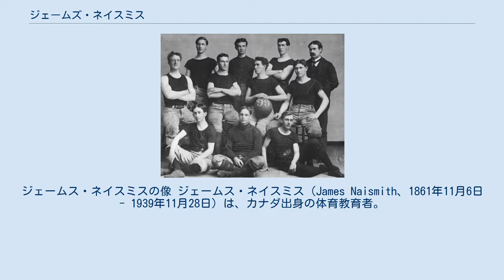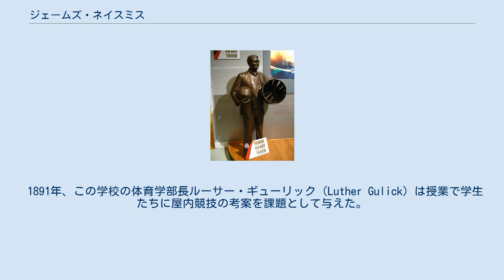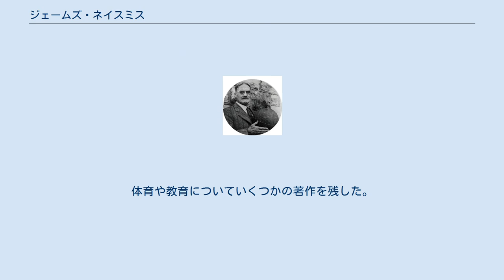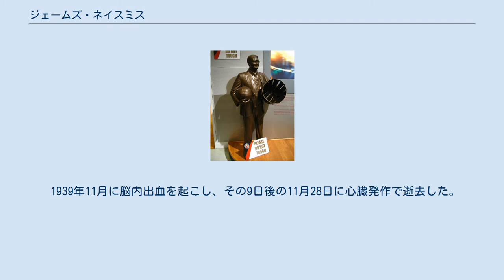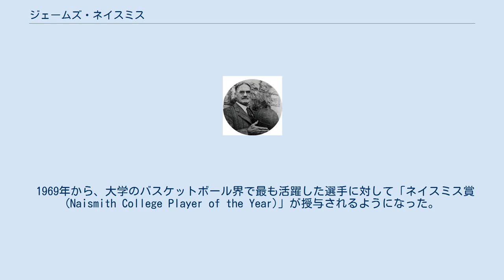ジェームズ・ネイスミス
ジェームス・ネイスミスの像 ジェームス・ネイスミス（James Naismith、1861年11月6日 - 1939年11月28日）は、カナダ出身の体育教育者。
スポーツを通しての青年育成と社会貢献に生涯取り組んだ。
バスケットボールの考案者として有名である。
 カナダ植民地（現カナダ・オンタリオ州）のオールモント村に生まれる。
（現在この村はミシシッピ・ミルズ町の一部になっている）。
少年期に親を失い、叔父に育てられた。
 1883年にケベック州モントリオールのマギル大学に入学する。
1887年に哲学とヘブライ語で学士号取得。
大学卒業後はマギル大関連施設の神学校に進み、同大学の体育講師の職に就く。
大学時代からラグビーやラクロスなどのスポーツを熱心にプレーしていた。
 この頃にはモントリオールにあったYMCAに通っており、1891年に米国マサチューセッツ州YMCAの訓練校（現在のスプリングフィールド大学）で学生として、また非常勤の体育講師として研究を続ける機会を得る。
 1891年、この学校の体育学部長ルーサー・ギューリック（Luther Gulick）は授業で学生たちに屋内競技の考案を課題として与えた。
これは冬季のニューイングランドで学生たちが体を動かせるようにと意図したものだった。
 学生らが提出した様々な案は、ラグビーやサッカーのように身体接触を含み、屋内には不向きのものが多かった。
一方でギューリックはネイスミスが考案した競技に興味を持ち、2週間の期間を与えさらに詳細を詰めるようネイスミスに指示を出した。
 ネイスミスが考え出した競技は、ボールを持ったまま走ってはならない、身体接触・衝突をしてはならない、競技者の頭上に水平のゴールを置く、競技者はいつでもボールを奪い、得点できる、という基本的なルールを持っていた。
高い位置に水平のゴールを置くことで、得点するには力よりも正確さが必要になり、怪我の機会を少なくできると考えてのことだった。
 この新しい競技は、ラグビー、サッカー、ラクロスがヒントになっているほか、ネイスミスが少年時代に近所の子供たちとした遊びの要素も盛り込まれていた。
この遊びは物を置いてそれに石をぶつけるというものだった。
 1891年12月21日、授業でこの競技を初めて行う時、たまたま手に入れた桃の籠を体育館内のバルコニーの下に据え付けてゴールとし、サッカーボールを使って1チーム9人で行われた。
競技は学生の案により「バスケットボール」と名づけられた。
 翌1892年、ネイスミスにより13の公式ルールが付け加えられ、バスケットボールは全米のYMCAで競技されるようになった。
またスプリングフィールドのYMCA訓練校には留学生もおり、外国にも間もなく広まった。
 カンザス大学のバスケットボールチーム。
後列右がネイスミス。
 1895年から1898年まで、デンバーのYMCAで体育の教官を務める。
同じ時期にコロラド大学で医学を修める。
1898年にカンザス大学に教職を得、後に教授に昇格。
体育や教育についていくつかの著作を残した。
1898年から1907年まで、カンザス大学バスケットボールクラブ、Jayhawksの初代監督も務めた。
 1936年のベルリンオリンピックで、最初のバスケットボールの試合が開始される折には始球式に参加した。
 1939年11月に脳内出血を起こし、その9日後の11月28日に心臓発作で逝去した。
78歳だった。
墓所は、ネイスミスが41年間過ごしたカンザス州ローレンス市のLawrence Memorial Park Cemetaryにある。
 ネイスミスの死から10年後の1949年、「全国バスケットボール協会」（National Association of Basketball）の監督らにより、彼の名を冠した「ネイスミス記念バスケットボール殿堂」（Naismith Memorial Basketball Hall of Fame）が設立され、バスケットボール誕生の地であるマサチューセッツ州のスプリングフィールド大学に本部が置かれた。
 その10年後の1959年から、選手や監督などバスケットボールに貢献した人物が初めて殿堂に入れられるようになった。
この年、競...